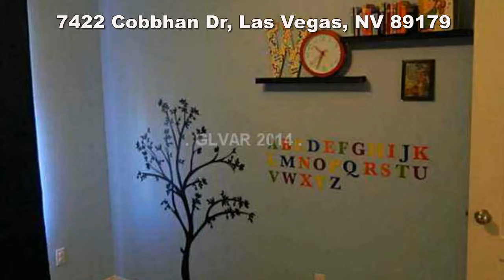7422 Cobbhan Dr, Las Vegas, NV 89179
Well Maintained 3 bed/3 bath home located in Stonehurst at Mountains Edge. Includes a master suite, kitchen dining room combo, with granite countertops, finished basement, and a beautifully landscaped yard with patio. for full listing details.